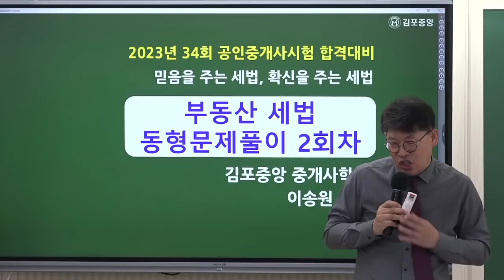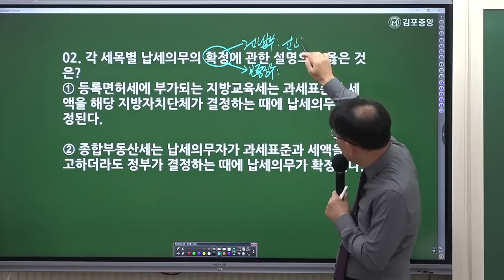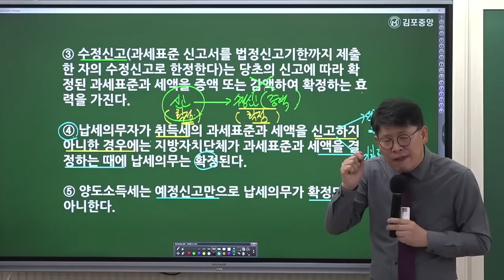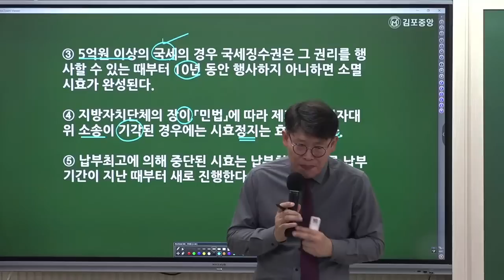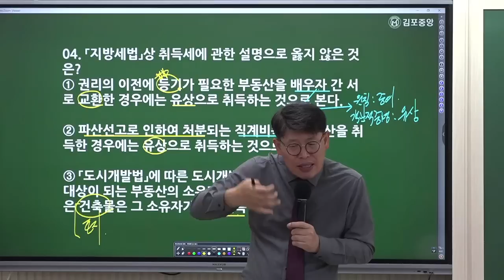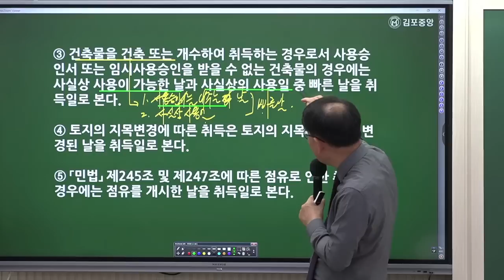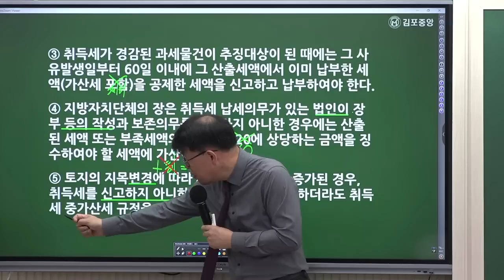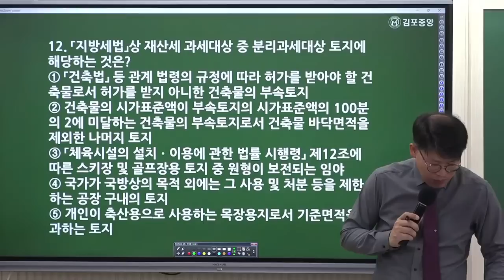[공인중개사학원 김포중앙] 부동산 세법 메가랜드 이송원교수님 동형모의고사 해설강의 2회차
세법의 신! 이송원 교수님의 [전범위 동형모의고사]
2회차 해설 강의 영상입니다.
이송원교수님과  함께 보완하고 빠르게 마무리정리하는 시간을 가지세요!

▶특강교재 : 특수프린트 (이송원 교수님)
▶특강일정: 10월 1일 오전 10:00~
▶ 현장강의 선착순 100명 마감

이송원교수님 세법  10월 동형모의고사는
김포중앙 홈페이지에서 수강신청후 첨부파일로 다운로드 가능하세요^^

🌸 [세법 100선+이론총정리] 구매안내 🌸
[김포중앙네이버카페]